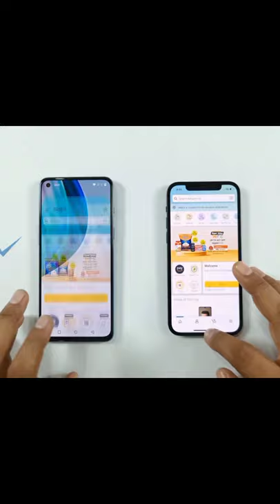IPhone 12 Vs OnePlus Nord 2 speed test